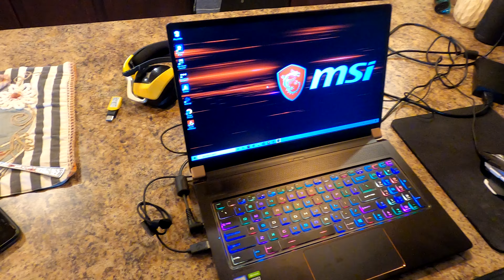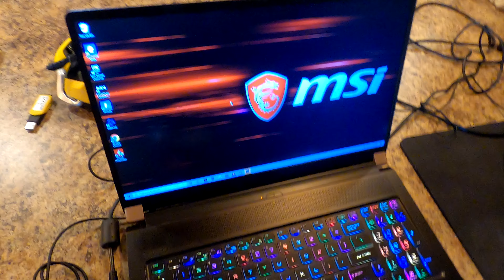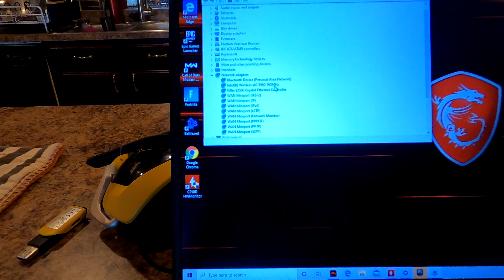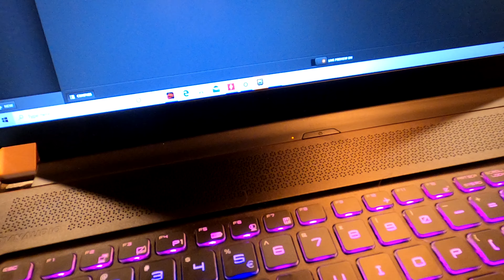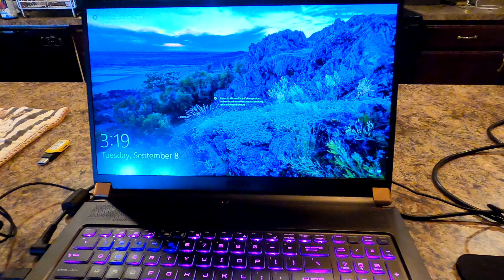MSI GS75 9SF stealth rtx 2070 Max-Q 144Hz 17.3 gaming laptop notebook review! 9th gen i7 9750H